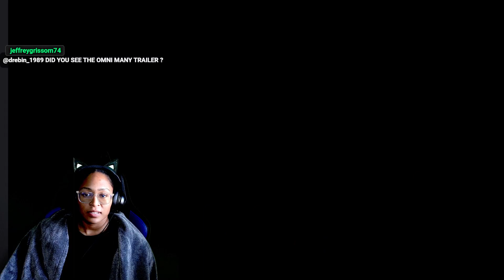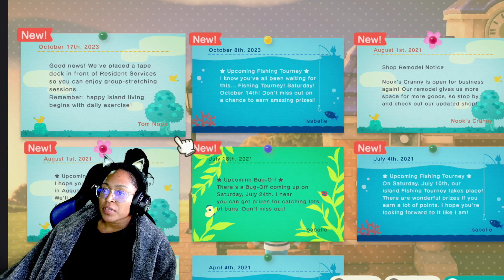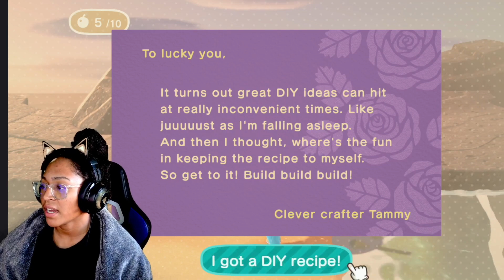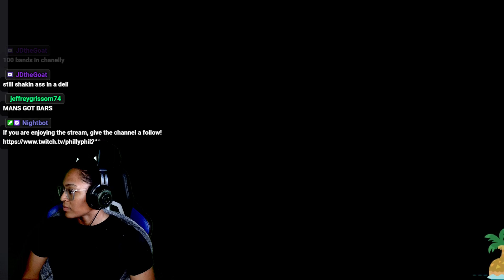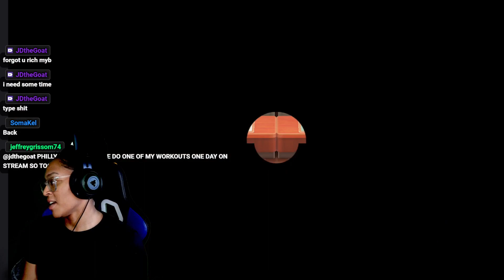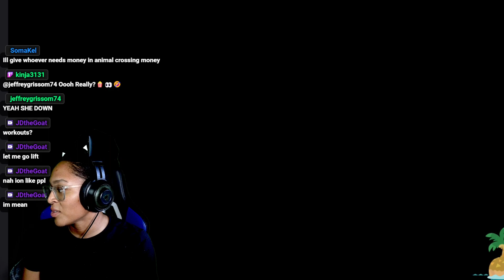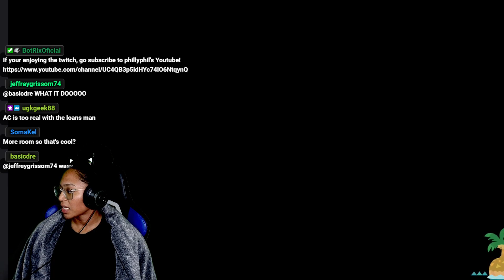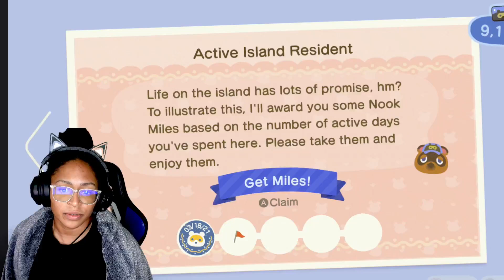ANIMAL CROSSING.....TYPE SHIIIIIII...